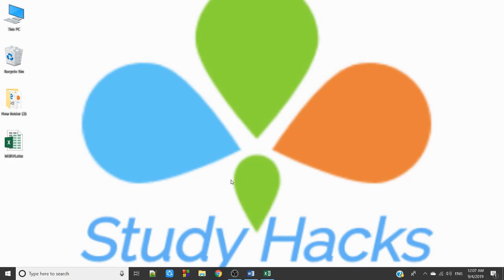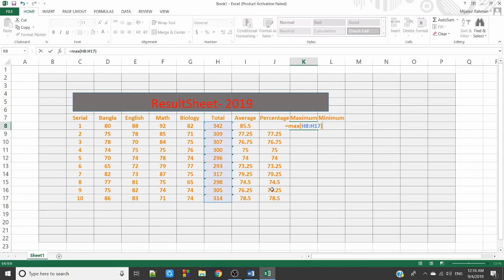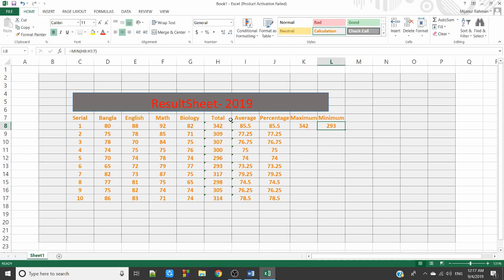MS Excel Formulas Or Function With Examples 2019 | MS Excel Tutorial | MS Excel Formula Bangla